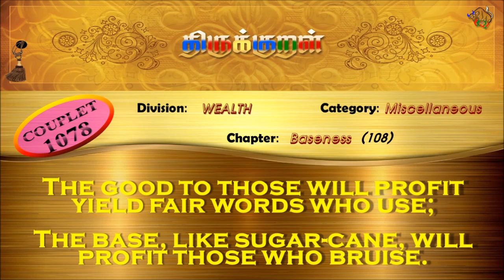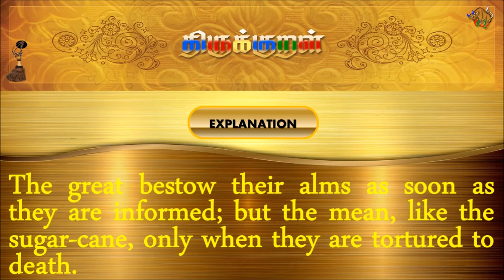திருக்குறள்/THIRUKKURAL (1078/1330) - சொல்லப் பயன்படுவர் - கயமை (TAMIL/ENGLISH)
திருக்குறள்/THIRUKKURAL - TAMIL/ENGLISH

பால்: பொருட்பால்
இயல்: குடியியல்
அதிகாரம்: கயமை
குறள் 1078/1330
KURAL 1078/1330

“சொல்லப் பயன்படுவர் சான்றோர் கரும்புபோல்
கொல்லப் பயன்படும் கீழ்.”